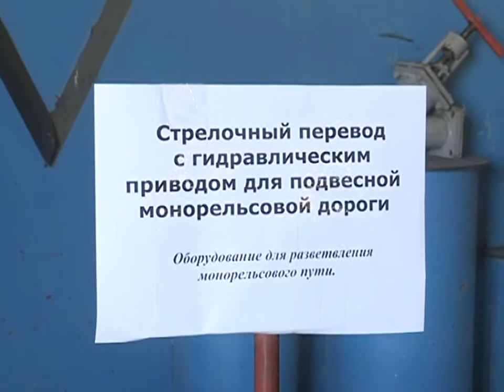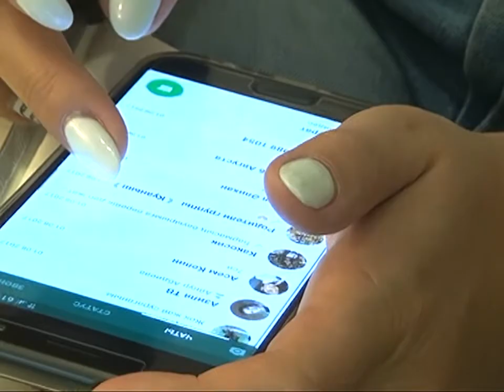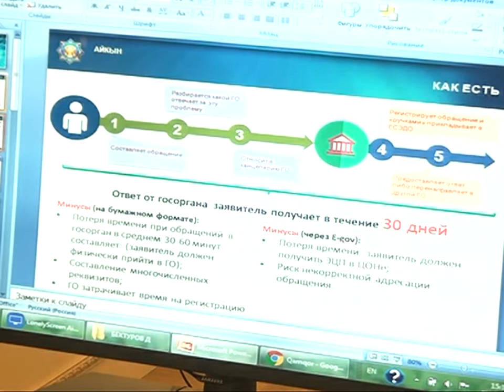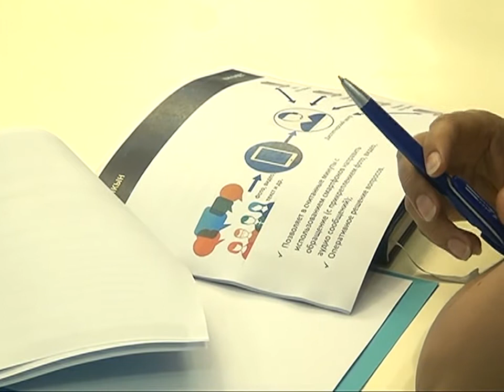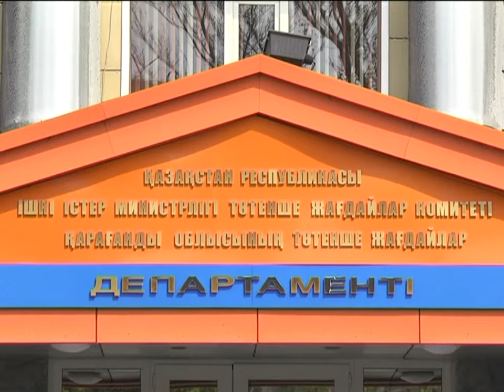04/08/2017 - Новости канала Первый Карагандинский